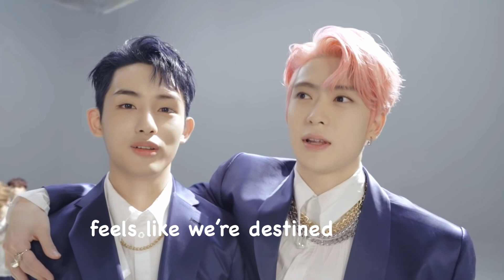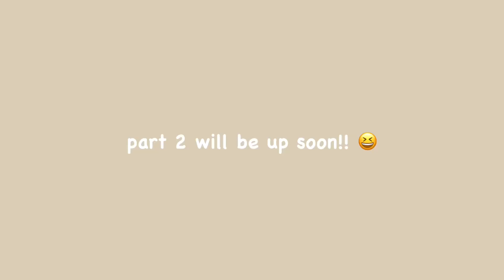my fav nct moments with their ships | jungwoojaemin jaewin doyoungjeno jungwoosungchan kunchenle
part 2